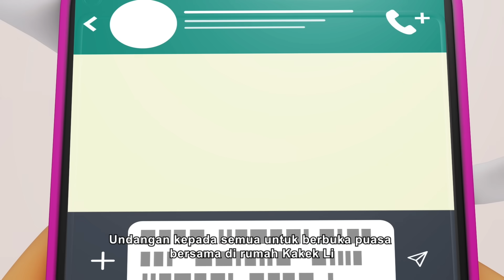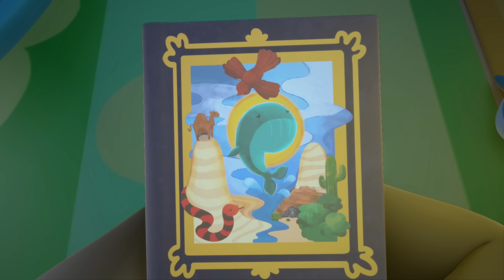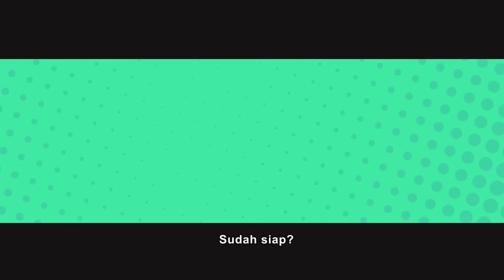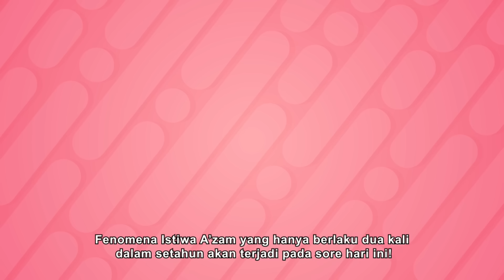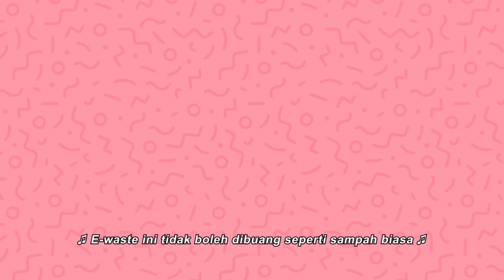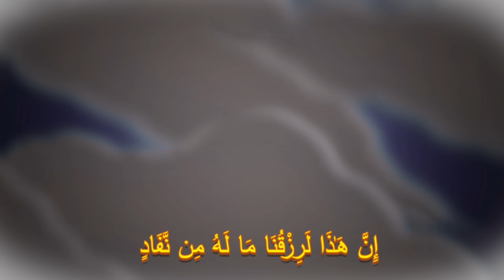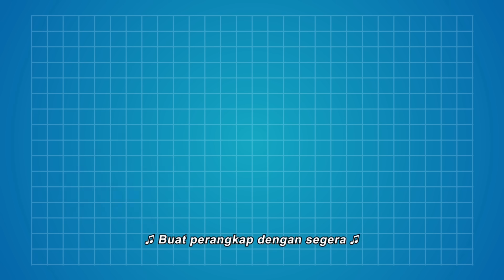Lagu Anak Islami | Omar & Hana 100 Menit Kompilasi Spesial Maulid Nabi